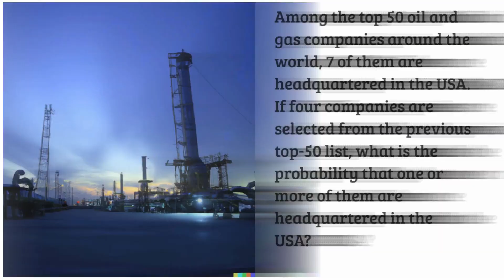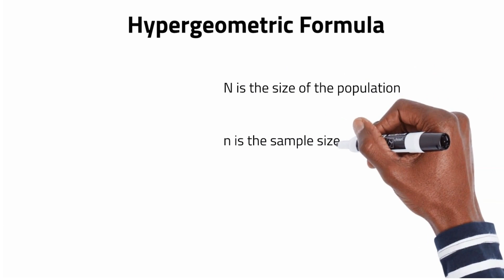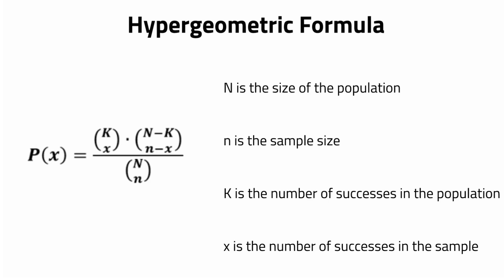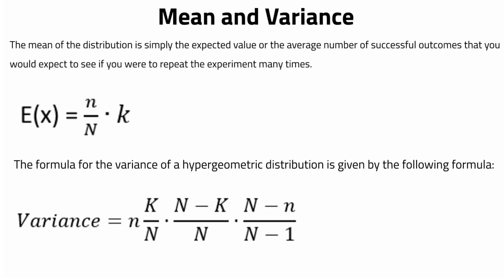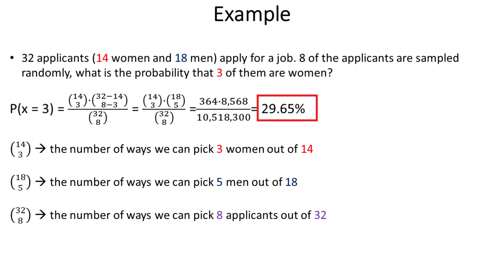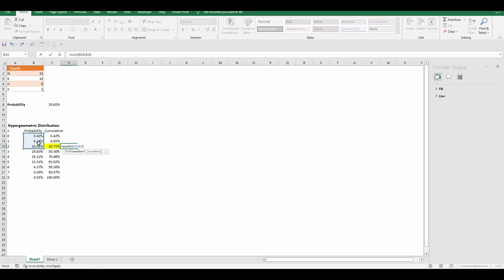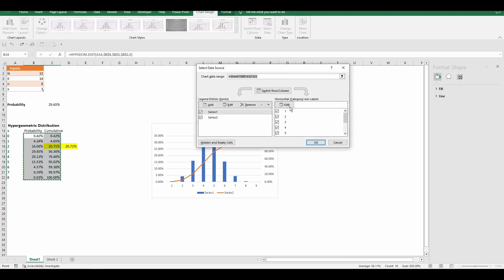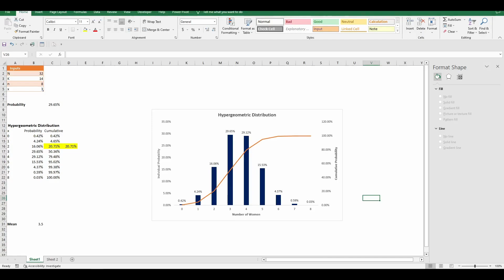Explaining the Hypergeometric Distribution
We start with five examples of hypergeometric distribution, so that hypergeometric distribution can be easily explained and you can figure out when to use hypergeometric distribution. Every hypergeometric example can initiate you to understand any hypergeometric random variable and the logic behind the hypergeometric formula. The mean and variance of hypergeometric distribution are interpreted. We also present how to derive the mean of hypergeometric distribution in English both by pencil and in Microsoft excel. Hypergeometric variance has a complex formula but the logic behind is discussed. Hypergeometric distribution statistics can become an easy case when you use Microsoft Excel. Last, the difference between binomial distribution (considers replacement) and hypergeometric distribution (without replacement) are presented.